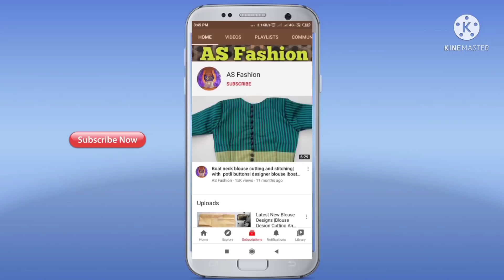Blouse Designs |Simple And Easy Model Back Neck Blouse Design Cutting And Stitching|Blouse Ki Design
1. blouse design
2. blouse designs
3. new blouse designs
4. bridal blouse design
5. designer blouse
6. blouse design pattern
7. designer blouse design
8. blouse neck designs
9. designer blouses
10. blouse lace design
11. model blouse design
12. latest blouse design

@AS Fashion